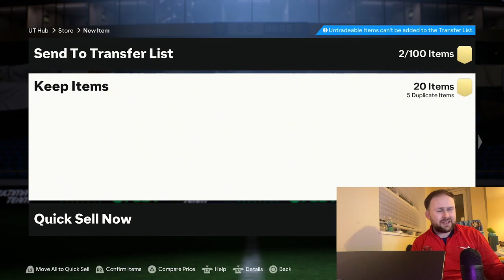YOU WONT BELIEVE THIS 82 X 20 PACK! 87+ TOTGS WINTER WILDCARD OR FC VERSUS PLAYER PICK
YOU WONT BELIEVE THIS 82 X 20 PACK!

@TheONEUK IS BALD, LIKE IF YOU AGREE